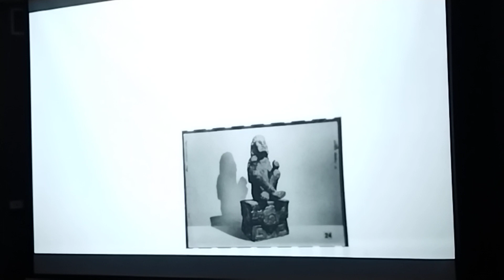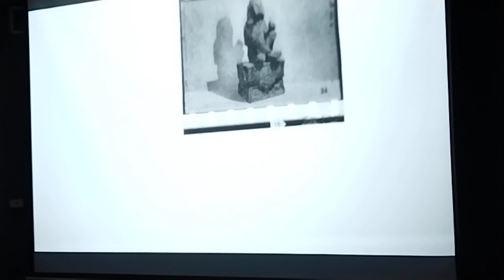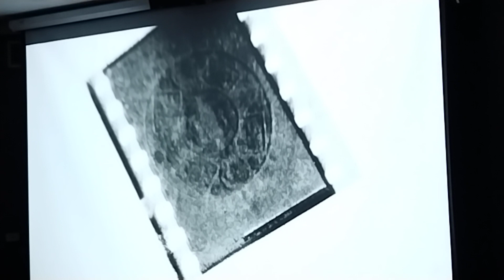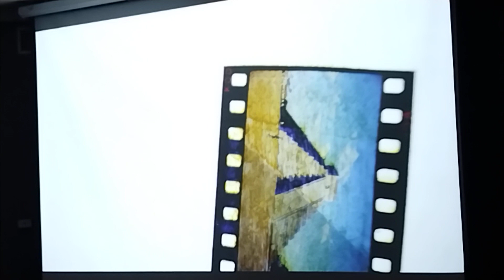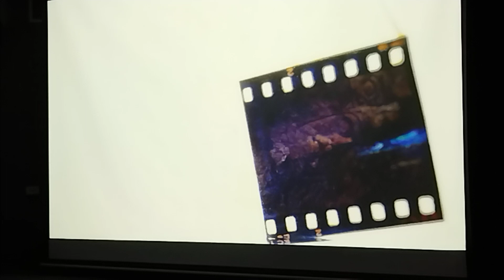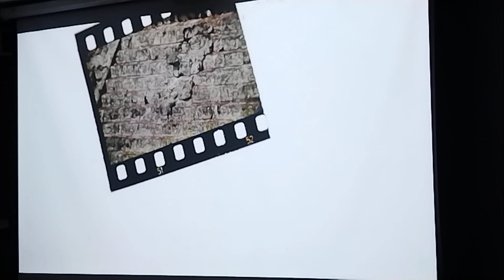Moneda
Vídeo obra de Juan Pablo Villegas proyectado en bucle (loop, en inglés) en la Sala Lumière de la Casa de Lago "Juan José Arreola" en la Noche de las Ideas el 18 de abril de 2024.

Cortometraje basado en la disolución de rollos de películas antiguas, fabricados con plástico y Nitrato de Plata. Lo que produjo suficiente metal precioso para crear un espejo.

Lo que permitió la confección de la escultura sonora denominada Materia Vibrante (Giganta), obra de Juan Pablo Villegas y Arturo Hernández Alcázar. Misma que se exhibió en la Sala 3 de la Casa del Lago.

Embajada de Francia en México y su instituto cultural, el Institut Français d’Amérique Latine (IFAL), junto con la Casa del Lago UNAM organizarón la edición 2024 de la Noche de las Ideas el jueves l18 de abril.

Lo anterior en colaboración con el Institut Française de París y Vatel Mexico - Hotel & Tourism Management School.

Movimientos de la Tierra fue el tema de esta séptima noche franco mexicana en la que intelectuales, artistas, escritores y científicos de ambos países reflexionaron sobre los grandes retos de la actualidad a través de debates, música, performance y mucho más.

Sismos, volcanes, cambio climático, desastres... Desde hace miles de años, México ha vivido en la cercanía de estas manifestaciones de una tierra en movimiento.

La investigación en sismología, vulcanología y geodesia, así como las ciencias humanas que estudian las
relaciones con las catástrofes intenta resolver estos misterios.

Se han construido numerosos programas
de prevención de riesgos cuyas capacidades se han visto rebasadas ante la desgracia de algunas catástrofes como el huracán Otis en Acapulco.

De esta observación derivan muchas preguntas para nuestra sociedad:

¿Es realmente posible predecir los desastres?
¿Qué nos enseñan las memorias telúricas?
¿Cómo vivir a las faldas del volcán?
¿Cuáles desafíos plantean los movimientos de la Tierra y el cambio climático para las poblaciones?

Estas son algunas de las preguntas que estructuraron la séptima edición de la Noche de las Ideas en la CDMX, México.

Equipo de grabación:

Honor 50 Lite; Cámara cuádruple de 64 MP; Ultra Gran Angular de 8 MP; Dos sensores secundarios de 2 MP, macro y Profundidad; Gama de Colores DCI-P.